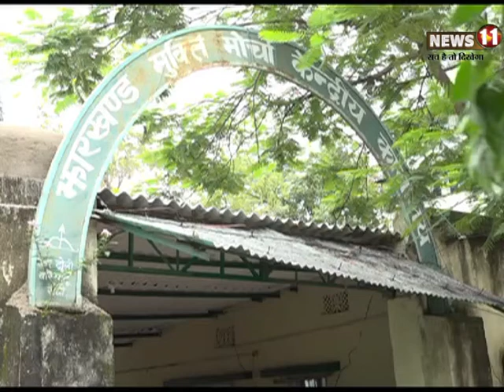“जदयू का चुनाव चिन्‍ह फ्रीज किया जाना झामुमो की बड़ी जीत”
रांची : विधानसभा चुनाव से पहले झारखंड में जदयू का चुनाव चिन्ह फ्रीज किये जाने को झामुमो बड़ी जीत मान रहा है. जेएमएम के प्रदेश महासचिव विनोद कुमार पांडे का कहना है कि, बिहार में जदयू ने जिस प्रक्रिया के तहत झामुमो का चुनाव चिन्ह फ्रीज कराया था. उसी प्रक्रिया को अपनाते हुए झारखंड में जदयू का चुनाव चिन्ह फ्रीज किया गया है.